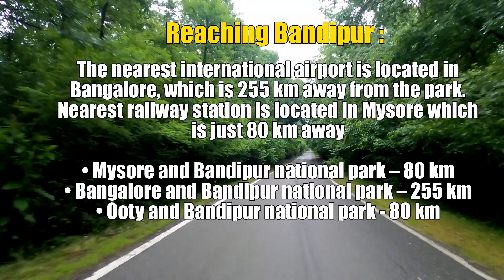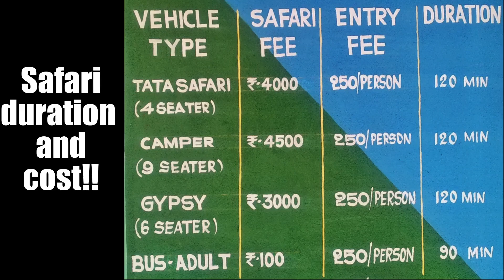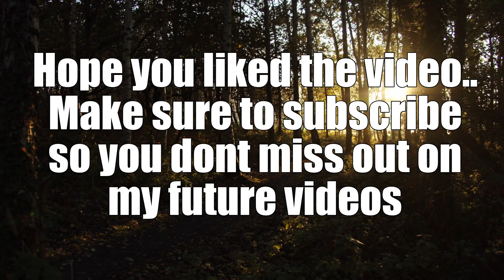Bandipur forest and safari tour | Bandipur jungle resort | Leopard and Elephant sightings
Bandipur National Park(Or Bandipur forest) is located in the southern Indian state of Karnataka, It has the second highest tiger population in India along with adjacent Nagarhole National Park.

The park spans an area of 874 square Km’s (337 sq mi) and is part of the Nilgiri Biosphere Reserve

Bandipur forest is famous for safari. Bandipur safari offers both Jeep and bus safari in to forest.

Bandipur has good population of endangered and vulnerable species like Indian elephants, gaurs, tigers, sloth bears, muggers, Indian rock pythons, four-horned antelopes, jackals and dholes.

Serai bandipur and jungle lodges bandipur are good resorts to stay in this place.